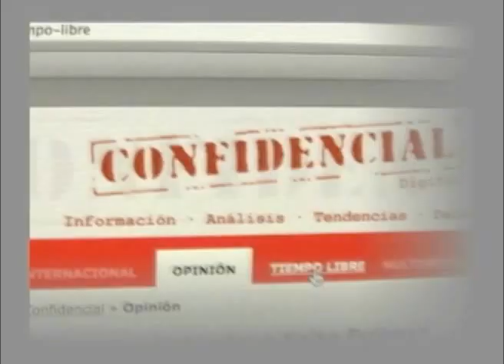¿Se aplica la ley para el control del tabaco en Nicaragua?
Ley para el control del Tabaco, aprobada desde junio de 2010 que establece una serie de restricciones a la venta, publicidad y consumo del tabaco, con el fin de evitar su consumo y proteger a los no fumadores.¿ Se aplica esta ley en Nicaragua?